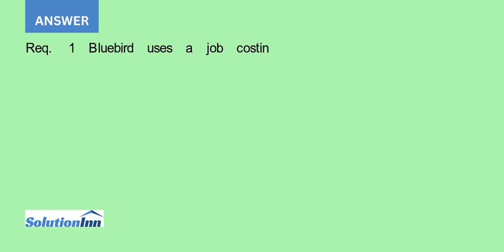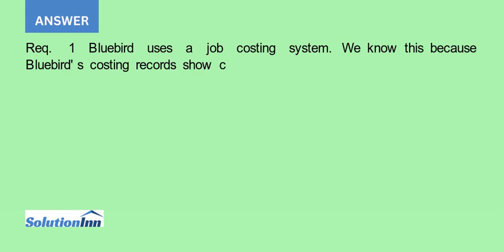Bluebird Manufacturing makes carrying cases for portable electronic devices Its costing records y...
Bluebird Manufacturing makes carrying cases for portable electronic devices. Its costing records yield the following information: Requirements1. Which type of costing system is Bluebird using? What piece of data did you base your answer on?2. Use the dates in the ...